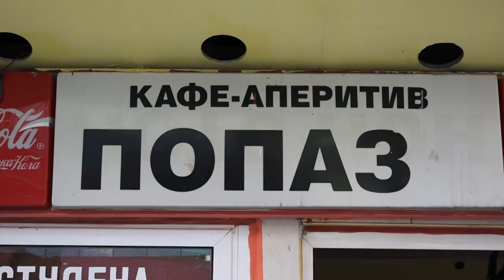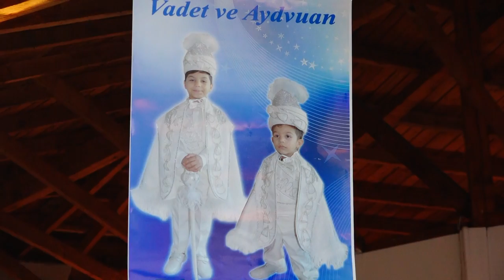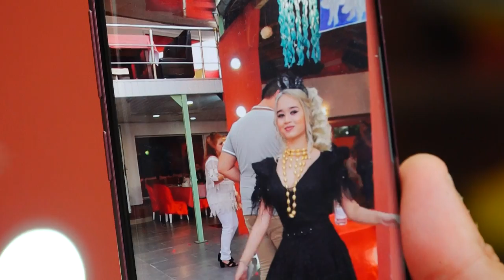AYDI OZEL CEKIM